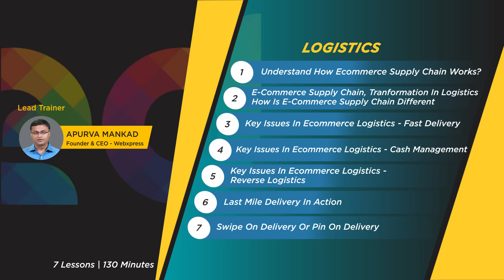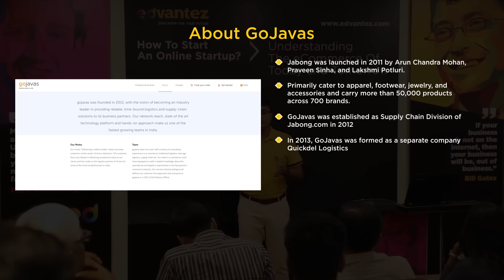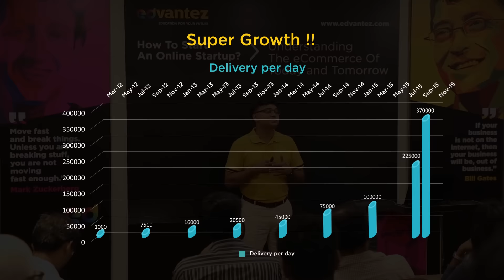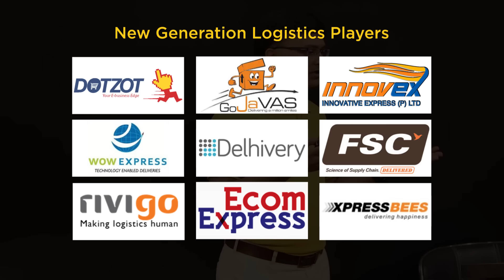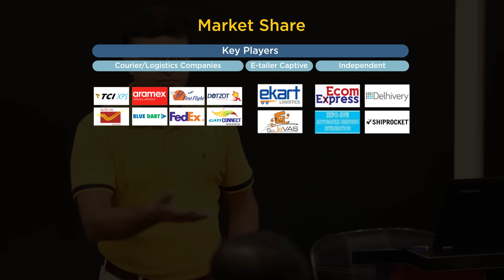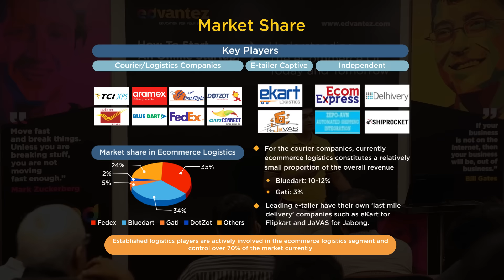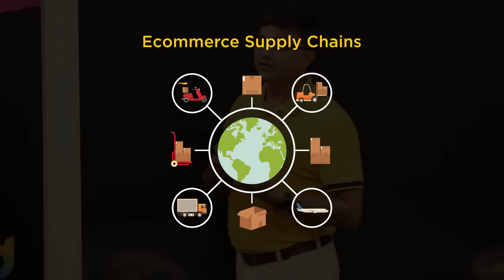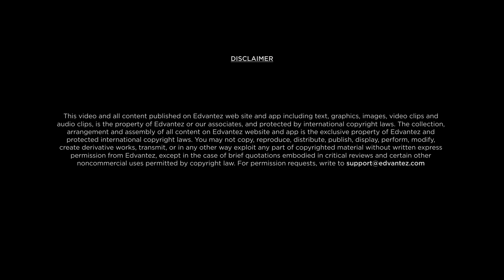Understand How E-Commerce Supply Chain Works - Logistics - Startup Guide By Nayan Bheda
In this Video, Watch Understand How E-Commerce Supply Chain Works Video Lectures which comes under topic of E-commerce Packaging. Learn Complete Startup guide for Entrepreneurs, Students, Business Person and all who wants to become a Successful Entrepreneur.

This Channel is all about How to Start a Startup Company / Business.

Watch Complete Video Series of Startup Videos:-